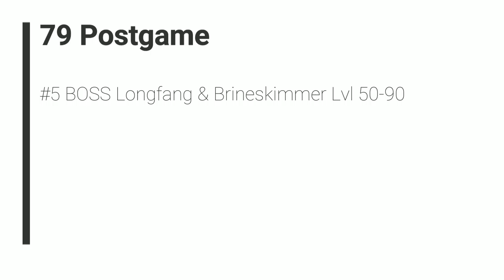Ni no Kuni II: Revenant Kingdom - 79 Postgame #5 BOSS Longfang & Brineskimmer Lvl 50-90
2018 Level-5